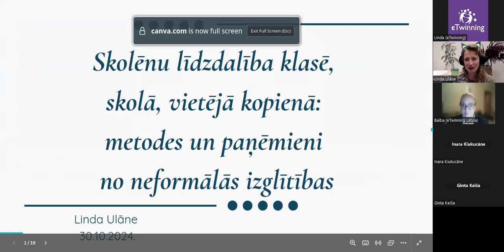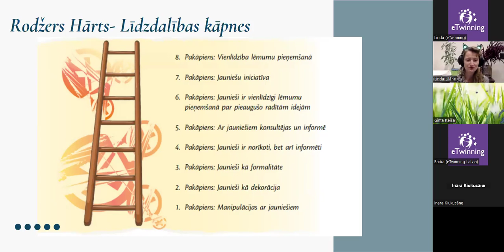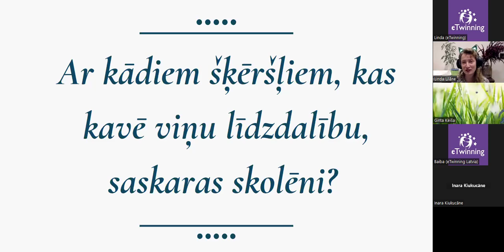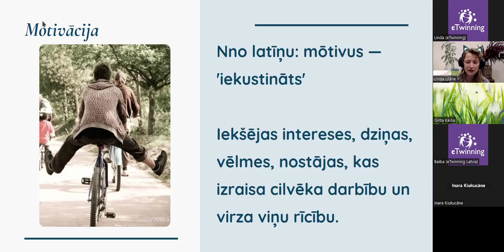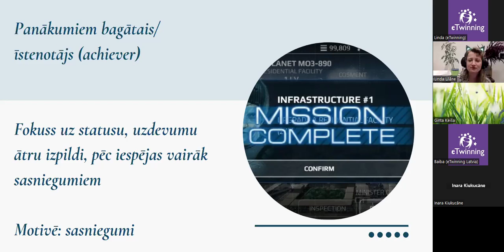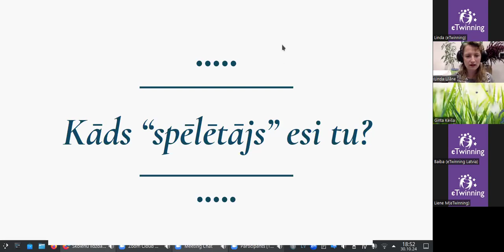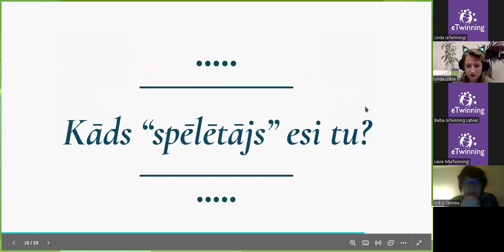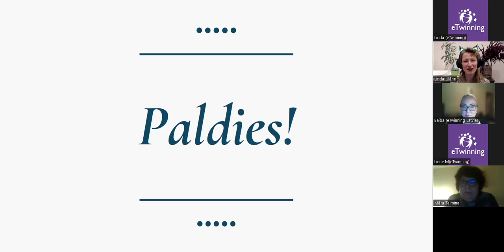Skolēnu līdzdalība klasēs, skolā, vietējā kopienā: metodes un paņēmieni no neformālās izglītības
Bērnu un jauniešu iesaiste dažādās aktivitātēs — formālās un neformālās — ir aktuāls temats Latvijas kontekstā. Nereti no pedagogiem dzirdam, ka nepieciešama palīdzība skolēnu iesaistei un motivēšanai dažādos pasākumos, projekta ideju un aktivitāšu īstenošanai un citur. Aktīva līdzdalība daudziem bērniem un jauniešiem var būt nepazīstama un neizprotama. Tā ir prasme, kas jāattīsta pamazām. Aktualizējot nepieciešamību veicināt bērnu un jauniešu iesaisti, eTwinning piedāvā pedagogiem piedalīties vebinārā, kura laikā Linda Ulāne, neformālās izglītības mācību vadītāja, Dr. Klauns un brīvprātīgā Liepājas cietumā, dalīsies pieredzē par to, ko nozīmē līdzdalība atšķirīgās mērķgrupās, kā arī ar līdzdalības veicināšanas metodēm, ko viņa izmantojusi savā darbā ar jauniešiem.

Linda Ulāne ir neformālās izglītības mācību vadītāja, Dr. Klauns un brīvprātīgā Liepājas cietumā, kur viņa puišiem ieslodzījumā vada biblioterapijas un radošās rakstniecības nodarbības. Pēdējos gadus Linda ir pētījusi, kā veicināt līdzdalību iedzīvotāju vidū, kā arī – ko nozīmē līdzdalība jaunatnes jomā. Pašlaik kopā ar Salto Līdzdalības un Informācijas centru viņa atbalsta Eiropas Jaunatnes līdzdalības stratēģijas monitorēšanas grupu.